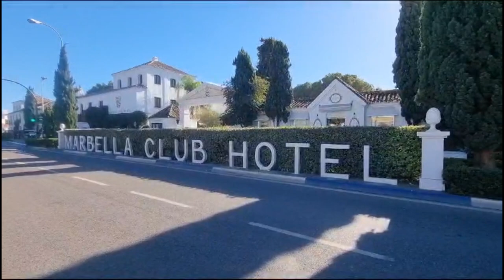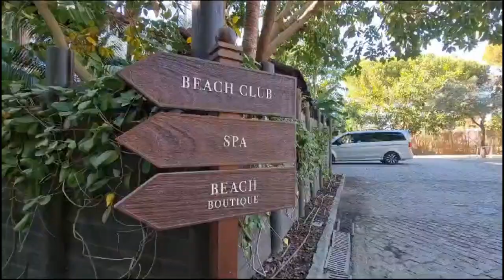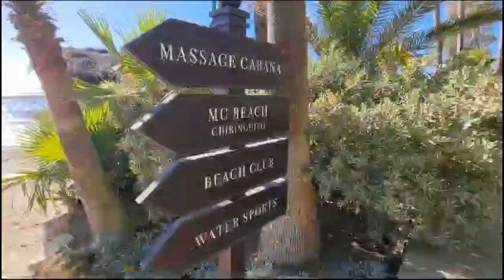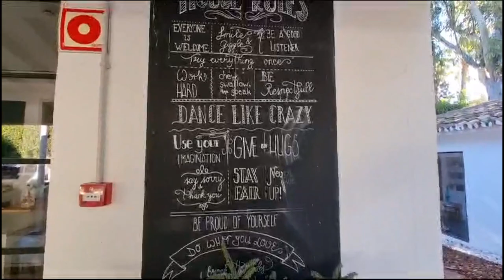MARBELLA CLUB HOTEL- Playground of the rich and famous.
a visit to the marbella club Hotel in marbella